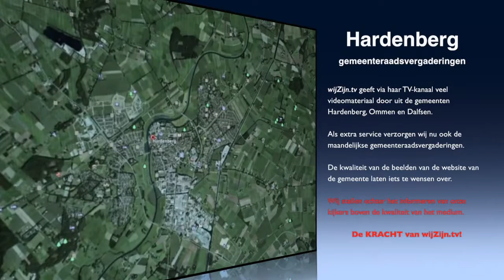Hardenberg: Oriënterende ronde van 5 april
* Voor volgers van de gemeentepolitiek; de integrale oriënterende ronde van 5 april.